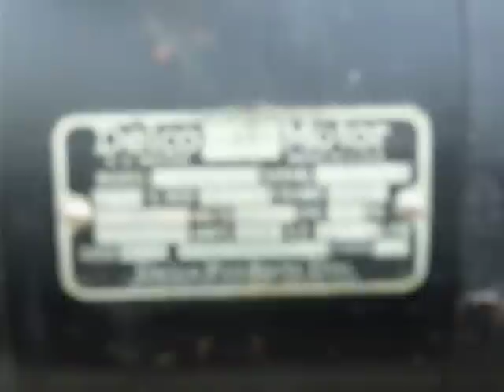Vintage Bendix Automatic Washer Restoration Part 1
Video of a newly acquired 1941 Bendix "Deluxe" automatic washer in the process of restoration. This video shows the machine going through its paces with the external bodywork removed. The timer doesn't advance so the various cycle selections are made by hand.

The tub to pump drain hose and the coin trap gasket have already been renewed. The door seal and the pump to drain hose connector are still leaking and will be addressed later.